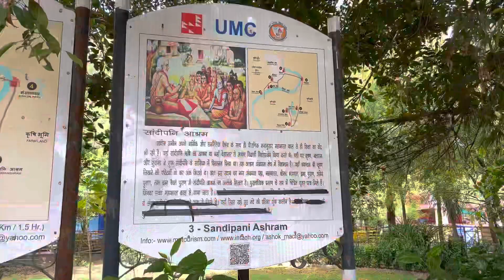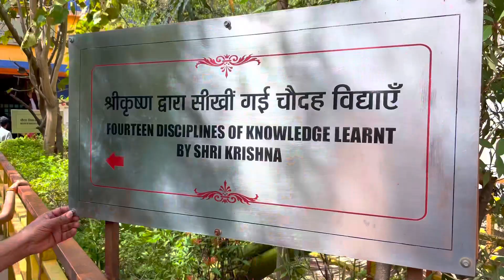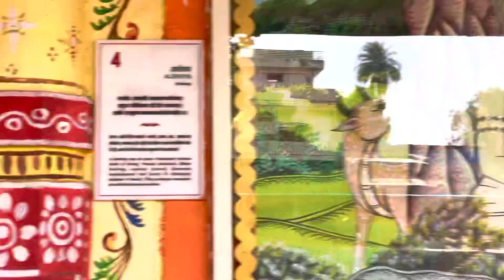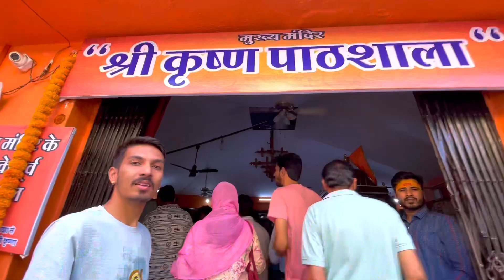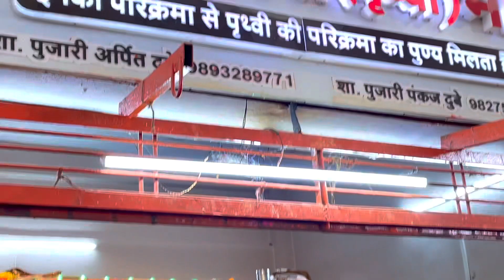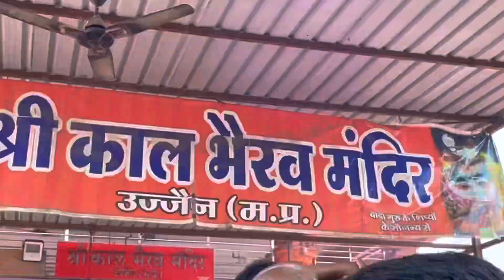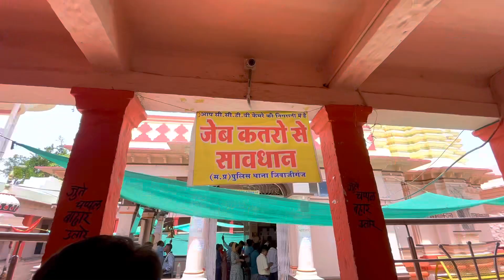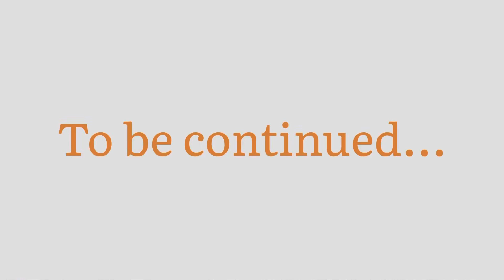उज्जैन महाकाल सम्पूर्ण जानकारी |कालभैरव मंदिर,सांदीपनिआश्रम ,माता गढ़कालिका मंदिर Ujjain travel Guide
महाकाल की नगर उज्जैन 🙏

उज्जैन सम्पूर्ण जानकारी  🙏

ujjain
ujjain tour guide
ujjain trip
ujjain vlog
ujjain tour
mahakaleshwar
ujjain vlog
ujjain tour
mahakaleshwar
ujjain mahakal
places to visit in ujjain
ujjain darshan
how to travel ujjain
ujjain yatra
jai mahakal
mahakaleshwar mandir
shiv
mahakal darshan
mahakaleshwar ujjain
ujjain temples
mahakaleshwar jyotirlinga
mahakaleshwar aarti
ujjain top tourist places
ujjain tourist place
mahakal temple
mahakaleshwar live darshan
mangalnath temple darshan poojan
ujjain live darshan
ujjain tourism
vlog
ujjain new temple
omkareshwar live darshan
omkareshwar mandir
bhasma aarti ujjain
ujjain mahakal aarti
ujjain corrakal bhasmarti
ujjain mahakal aarti timings
ujjain famous places to visit
ujjain tour place
ujjain mahakalwshwar jyotirlinga
ujjain ke raja
ujjain kalbhairav mandir
uujjain tourist places
kal bhairav ujjain video
kal bhairav temple ujjain timings
kaal bhairav mandir
kalbhairav rahasya
mahakaleshwar temple
kalbhairav temple
kaal bhairav ujjain video
kaal bhairav ki aarti
kaal bhairav aarti
kaal bhairav mandir kedarnath
kaal bhairav mandir ujjain vlog
kaal bhairav ujjain story
kal bhairav mandir ujjain ka rahasya
इस मंदिर में भगवान पीते है शराब
kal bhairav temple in ujjain
mahakaleshwar temple in ujjain
kal bhairav madirapan
sandipani ashram
ujjain
sandipani ashram ujjain
सांदीपनि आश्रम
mahakal
ujjain sandipani ashram
sandipani ashram shri krishna
सांदीपनि आश्रम कहां है
sandipani pathshala
sandipani ashram krishna sudama
shri krishna school
krishna
temple
सांदीपनि आश्रम उज्जैन
ujjain vlog
mahakaleshwar
maharshi sandipani ashram
ujjain tour plan
sandipani ashram ujjain history
sandipani ashram telugu
ujjain mahakaleshwar temple telugu
ujjain famous places
ujjain visit
ujjain visiting places
ujjain tour guide
ujjain tour plan in telugu
ujjain telugu
ujjain tour in telugu
ujjain tour
mahakaleshwar temple
mp tourism
gadkalika mandir ujjain
maa gadkalika mandir ujjain
maa gadkalika ujjain
gadkalika ujjain
gad kalika mandir ujjain aarti
gadkalika temple ujjain
gadkalika aarti
garh kalika mandir ujjain
gad kalika mandir ujjain
gad kalika mandir
garh kalika mata mandir ujjain
gadhkalika mata mandir
gad kalika mata aarti
gadkalika mandir ujjain aarti
gadkalika mata

I make video with all permission and rules and regulations . All the information Provided Only. This Channel Are For Education Purposes Only. This Channel Does Not Promote Or Encourage Any illegal . The Channel is no Way Responsible For Any Misuse Of The information.

Stay happy ❤️😇
Stay blessed ❤️

IN NO WAY DOES THIS VIDEO INSULT ANY STEAM.